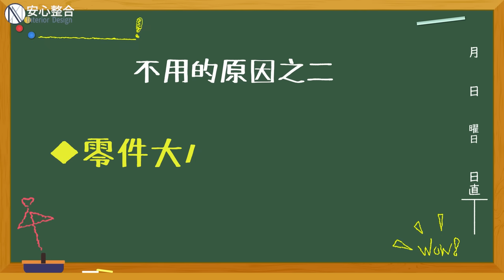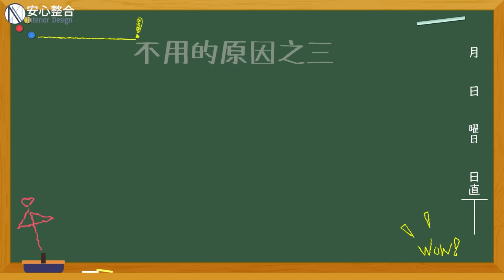深層排水有專屬五金？！跟自家做法比一比，不用市售套件的3大原因＆五金介紹【安心整合】Drainage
👉施工做法百百種，歡迎理性留言討論👈
去年我們分享了深層排水的工法影片
累積逾66萬次觀看、收到許多意見與認同
很多人提出市面上有專門的五金套件
加上剛好有屋主提出想使用，於是...
沒錯！我們要來實驗比一比了！！🧐

安心整合施作深層排水沒有用市售套件
主要有3個原因：
1️⃣ 套件的大小不適用角落排水的位置
2️⃣ 套件管徑與常規排水管大小不符
3️⃣ 使用套件需要將地板墊高較高
不適用的原因圍繞在市售五金尺寸不合
使管子既無法密合銜接會增加漏水風險
排水也難規劃在最佳的角落位置😥
又因為我們服務老屋翻新為主
中古屋裝修會盡可能不墊高地板
不似新建工程有使用套件的討論空間

種種緣故下，才至今仍不建議使用
而是繼續以自家的深層排水工法施作
但也相信未來會有合適的改良版套件
可以造福屋主和工班師傅們～
下集會實際模擬市售套件不同的使用狀況

00:00 開場
00:52 深層排水是什麼？施工方式說明
02:18 市售的深層排水五金介紹
03:36 新舊屋管線尺寸不適用的原因
05:11 使用套件五金會遇到的洩水問題
07:15 三種方式需要地板墊高的幅度比較
12:46 結語

安心整合室內裝修設計
電話：室內設計/工程: 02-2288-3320
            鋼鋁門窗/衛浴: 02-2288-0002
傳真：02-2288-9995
地址：新北市蘆洲區三民路550-1號